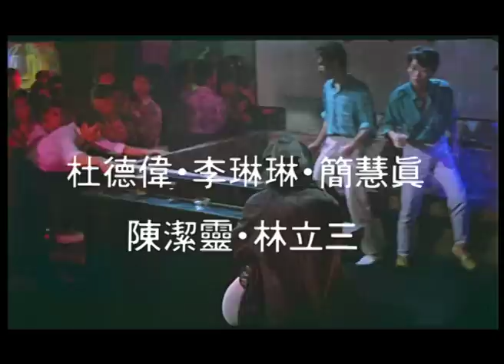愛情謎語 (Chaos By Design) 預告 Trailer｜鍾楚紅｜杜德偉｜葉童｜李琳琳｜8號電影院 HK Movie｜香港電影01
愛情謎語 (Chaos By Design) 預告 Trailer | 鍾楚紅、杜德偉、葉童、李琳琳：阿寶(杜德偉飾)是日本畢業回港的時裝設計師，受聘於林立三開設的設計公司。某天他參加宴會為泊車位與小桑(鍾楚紅飾)產生誤會，小桑更借主持節目戲弄阿寶而洩私忿。小桑的姑媽(李琳琳飾)由美國返港並為她相親介紹結博士(陳國新飾)，急忙中請來阿寶作擋箭牌，二人在接觸中發現對方有不少優點，但又彼此過分矜持，不敢表白。小桑在不開心中決定去美國，在朋友們設計的舞會上，出現了一個意想不到的結局！

使用蘋果手機或平板的觀眾，提供兩個方法加入成為會員：
1、用電腦進入8號電影院YouTube頻道，按「加入」。
2、複製上面加入會員連結，然後開啟「safari」瀏覽器，進入電腦版網站，按「加入」。